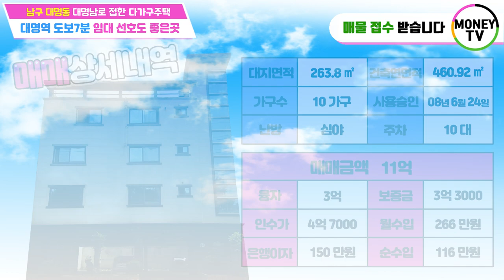♥머니TV[대구원룸매매] 남구 대명동 20m 대명남로 접한 다가구주택, 대명역 도보7분, 홈플러스, 중앙시장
◎ 대지면적 : 263.8 ㎡
◎ 연면적    :  460.92 ㎡
◎ 건축물 주용도 : 다가구주택
◎ 거래형태 : 매매
◎ 층 수    : 4층
◎ 주 차    : 10대
◎ 승강기 : 없음

● 가구구성 : 원룸5가구, 투룸 2가구, 쓰리룸 2가구, 주인세대 (총 10가구)
● 방/욕실(개수) : 14/11
● 사용승인일자 : 2008년 6월 24일
● 방향 : 남향 (거실 기준)
● 입주가능일자 : 매매후 협의

◆ 총월세 :  266 만원
◆ 월이자 :  150 만원
◆ 순수익 :  116 만원

▣ 상호명 : 부동산 넘버원1 공인중개사 사무소
▣ 주소 : 대구 남구 대명동 781-8번지 1층
▣ 대표 공인중개사 : 沈民貞
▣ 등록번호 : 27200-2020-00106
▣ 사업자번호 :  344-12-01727